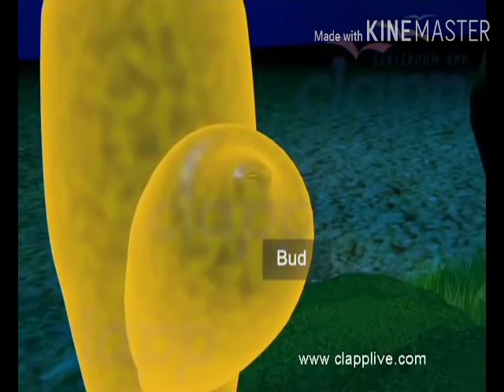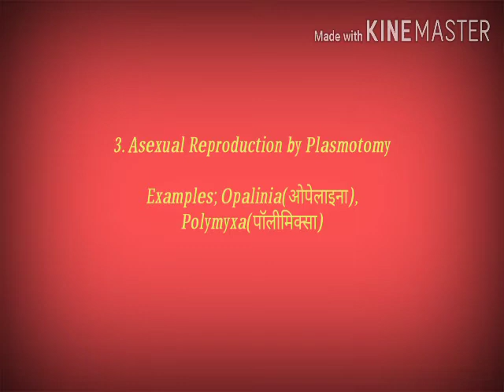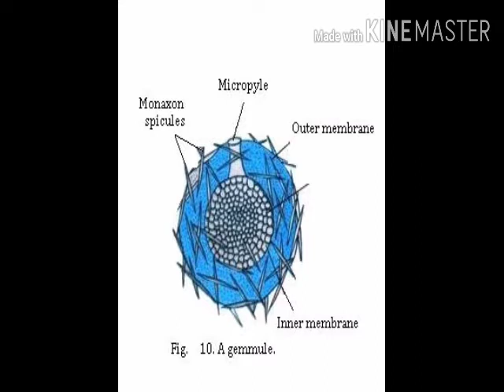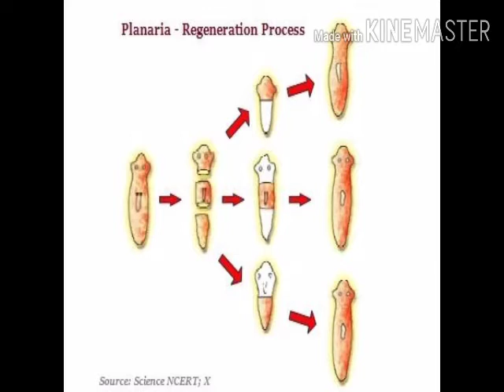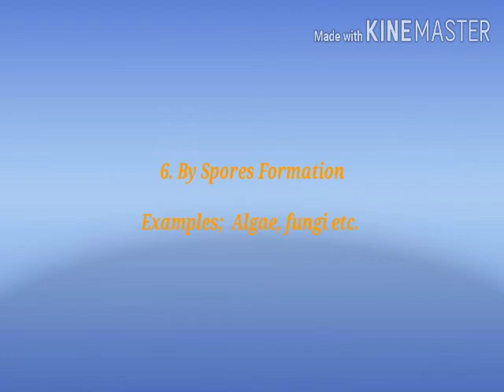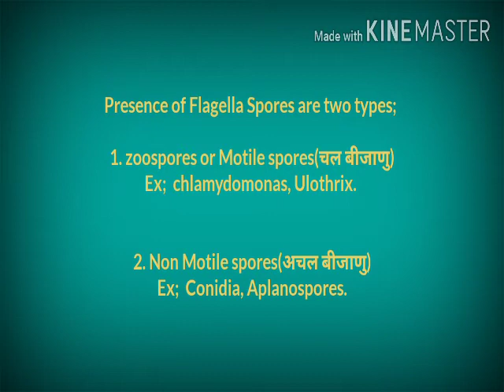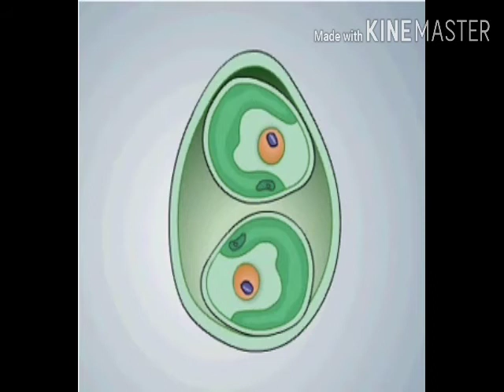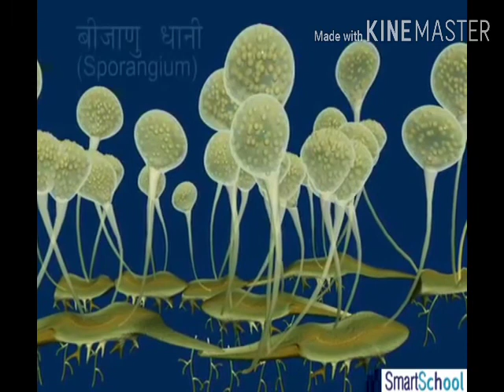Reproduction in organisms part 4